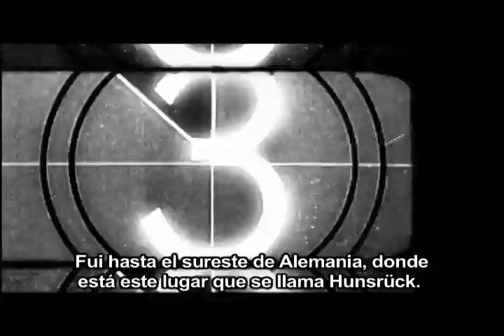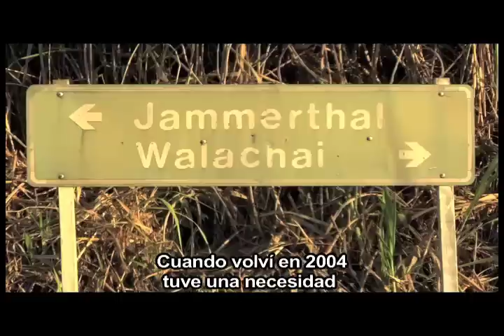Sala A. Walachai. TeleSUR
WALACHAI trata de poblados rurales del sur de Brasil que todavía viven distantes del mundo globalizado. Sus habitantes aún usan un antiguo dialecto alemán para comunicarse, y algunos nunca aprendieron el portugués. Sin embargo son todos brasileros y se identifican como tales. El documental WALACHAI habla sobre lo inusitado y raro de este lugar parado en el tiempo. Conecta el público urbano y contemporáneo a una forma distinta de vivir, revelando una parte de Brasil todavía desconocida. Entrevistada: Directora Rejane Zilles